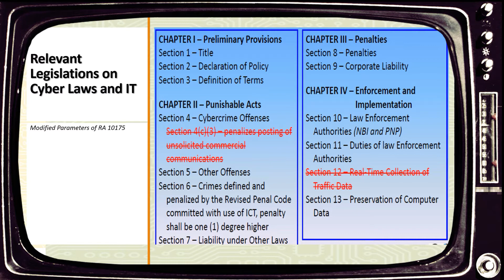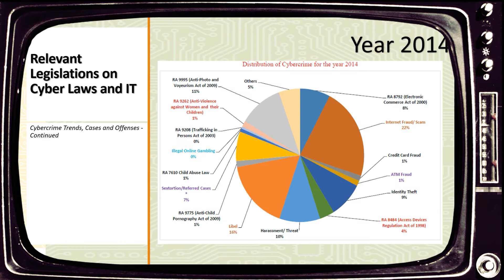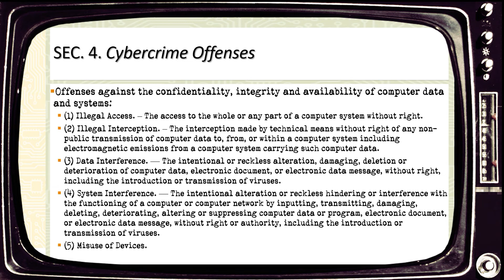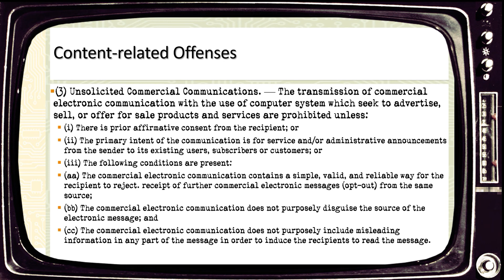RA 10175 Cybercrime Prevention Act of 2012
Some professional information on RA 10175 or the Cybercrime Prevention Act of 2012.